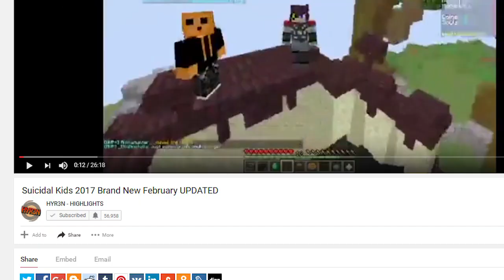How To Hack BedWars {works 100%. 'Not' clickbait!} - [Minecraft Bedwars Hypixel] *Episode 1*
Funniest part ( 9:31 )
Thank you guys for watching, if you have any suggestions on what you would like to see or anything of those sorts, Also don't forget to leave a like and subscribe for more as it comes out!
-=Links=
     Feel like helping our channel grow but don't know how? become a patreon and it will introduce more content for the channel and help us get bigger in the YouTube community!

Want free Playstation, Xbox, or Steam Money? Or even a GameStop Gift Card?

 - Just tags - don't mind these -